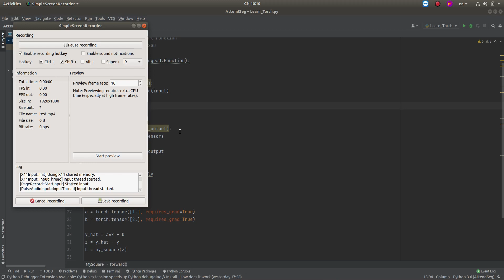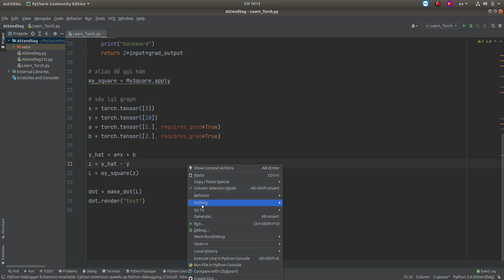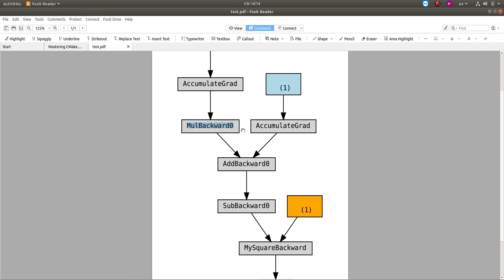TorchViz - Show computational graph